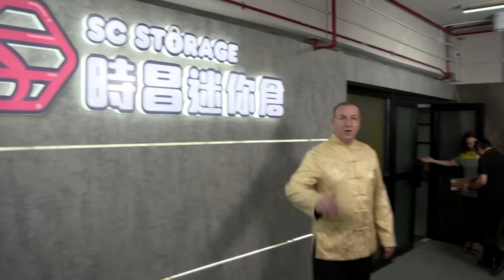香港樓市必須浴火才會重生？淡友：樓價絕對未見底！︱CC中文字幕︱邊個夠你葳（Part 2/2）︱嘉賓：蔡志忠、呂宇健、諗Sir、業Sir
上一節，4位嘉賓各自闡述了對香港樓市的看法，其中有大好友在減辣後立即劈價執平貨，以銀行估價打四折買入一單位收租，年化回報率高達10厘。能夠低價入貨固然可提高防守力，但現時又是否入市好時機？港樓壞消息盡出未？今節由淡友說說睇淡樓市理據，有人更指今年樓價還未見底，若要入市可能要等到...

本集嘉賓：
亞洲地產創辦人 蔡志忠
資深投資者 呂宇健
投資課程導師 諗Sir
平民投資者 業Sir

尖沙咀K11 MUSEA地庫2樓B201-15&16號店舖